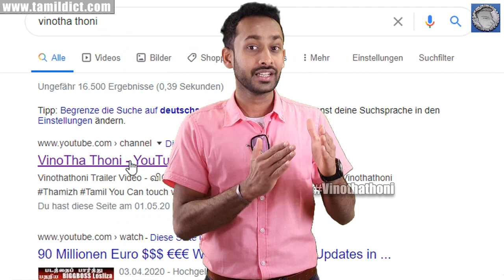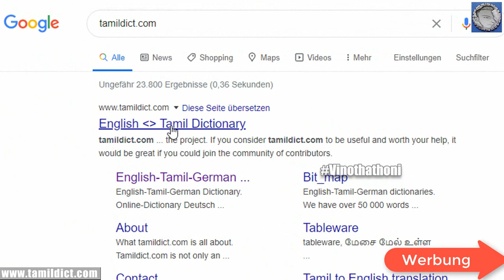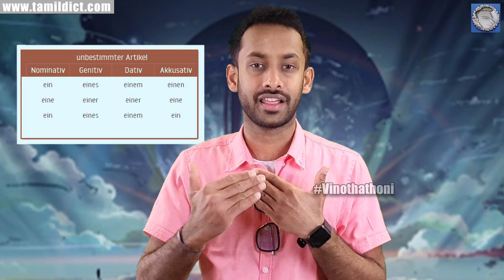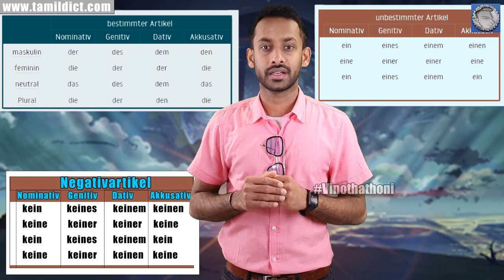Artikel im Deutschen - Bestimmter | Unbestimmter | Negativ | Kein-Artikel வேற்றுமை-By S.Shivavinoban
Learn Free Languages like German Deutsch and English and Tamil

Live Translator with 40 languages in Cheapest Price

A1/A2 Learning Book

I am going to explain you about Hausarzt Termin and make call there, speak with them in German Language Deutsch and easy understanding Tips. The Important thing is you must ask questions and try to find the answers then follow the details to understand them. at the same time you must know the Important words about kranke what they ask how you react and sentences or meaning to.

I) Play and Learn Tools

II) A1/A2 Learning Book

This is a informative news for lesson how our world recycling itself. And a collection of history at the same time prediction of Future all are only for Studies Process. Comparison of before christ and after christ.

And you can watch and read more News in my